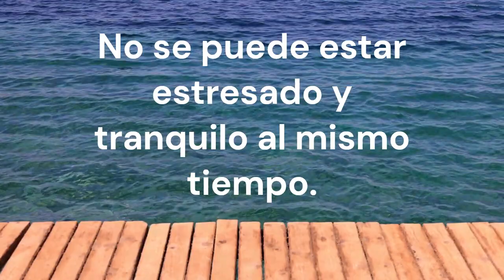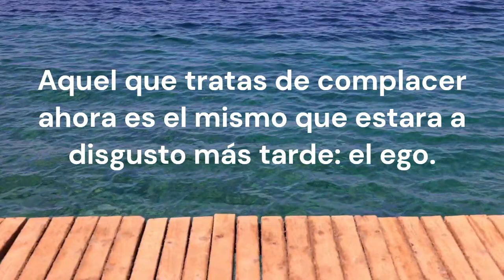¿Qué es el Estrés? Algunos puntos importantes a tomar en cuenta.